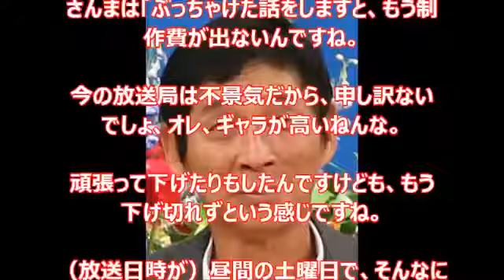さんまのまんま終了の本当の理由を語る明石家さんま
さんま,さんまのまんま,モーニング娘,飯窪春菜,工藤遥 再生リスト 中堅芸人動画チャンネル.

「ヤングタウン土曜日」2016年8月6日.

「さんまのまんま」終了の意外な理由を語る明石家さんま.

明石家さんまが芸能界引退への決意…さんまのまんま終了の本当の理由がヤバすぎた… ご視聴いただき有難うございます。 このチャンネルでは.